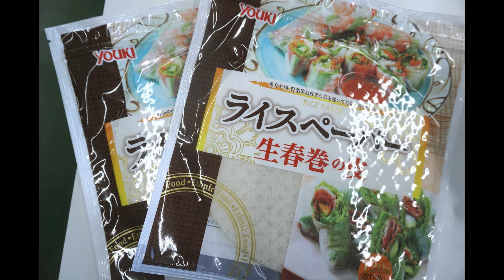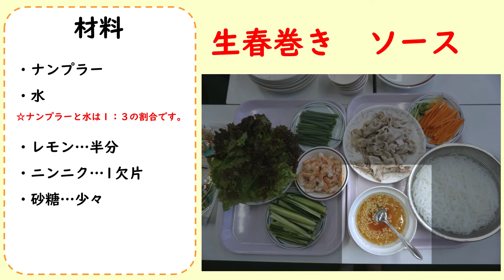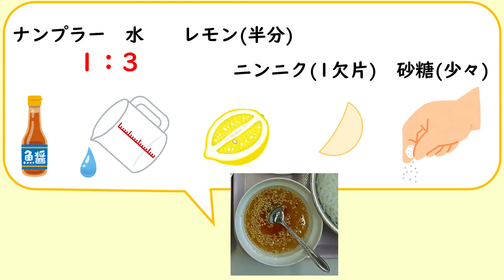FNG Kitchen ① ～ベトナム・生春巻き～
材料
・春巻き
きゅうり
にんじん
小ネギ
サニーレタス
エビ
豚肉
春雨
ライスペーパー

・ソース
ナンプラー
水
☆ナンプラーと水は1:3の割合
レモン(半分)
ニンニク(１欠片)
砂糖(少々)

技能実習生の入国後講習センター
富士日本語学院で日本語の学習動画を作成しました。
諸外国の送り出し機関の授業での利用
日本にいる外国人の方々
今から日本に行く予定の外国人の方々
の勉強のサポートが出来れば幸いです。

ご自由にご利用下さい。